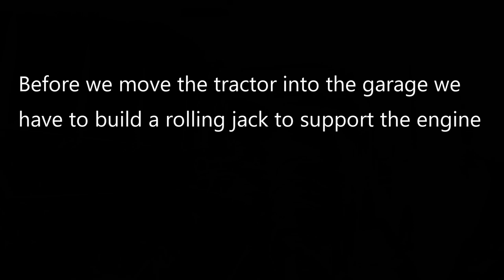Splitting a Tractor; Splitting the John Deere 5520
We made some mistakes but got the job done.